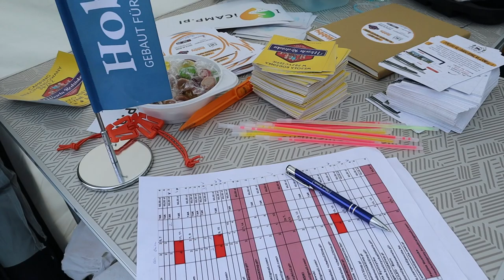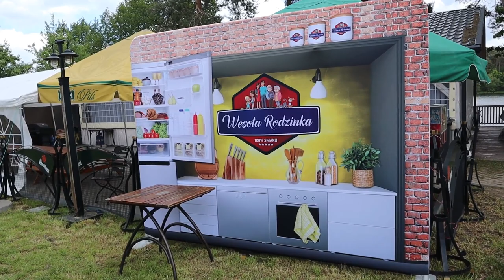Niewiadówką na zlot grupy "Na pokładzie przyczep HOBBY" #57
Cześć.
Pierwszy wyjazd w tym roku i od razu na zlot. Tym razem jednak na zlot facebookowej grupy "Na pokładzie przyczep HOBBY". Zlot odbył się w dniach 28-30 maja, na polu kempingowym "U Sikory" w Niedźwiadach małych. Partnerami zlotu były firmy: Uszyję na miarę, Vent for Van, Wesoła Rodzinka, oraz portal iCamp.pl

Film do intro: Rafał Lewandowski

Muzyka:
Epic Logo by WinnieTheMoog